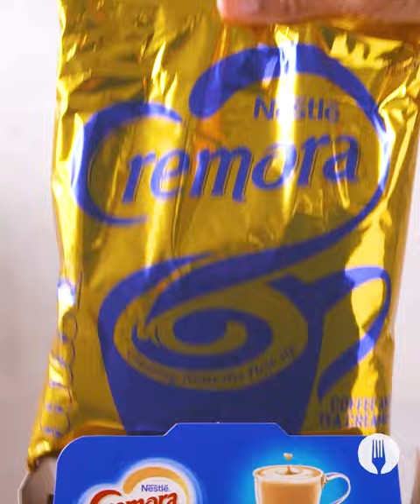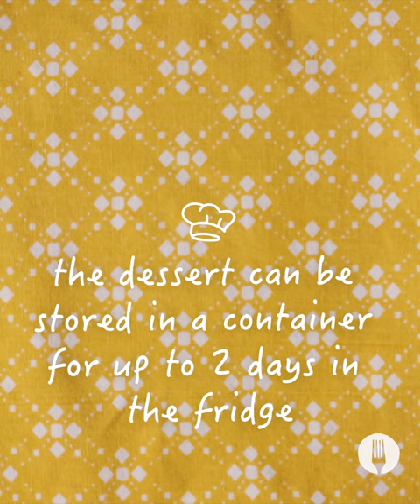How to Make The Easiest Banana Bread Milk Tart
Learn how to make the easiest and moistest Banana Bread recipe with just 3 ingredients. What's the twist? Other than the classic South African flavour addition of milk tart  - nothing but deliciousness! Make 3 ingredient banana bread with just condensed milk, self-raising flour, and mashed bananas, bake in a sheet pan, and top with a creamy milk tart layer. It's the easiest dessert you'll ever make and it's also a great dessert to prep-ahead and place in the fridge until you're ready to serve.

FULL RECIPE

Makes 32

INGREDIENTS

For the banana bread:
5 medium overripe bananas
¾ tin (288g) NESTLÉ Full Cream Sweetened Condensed Milk
1½ cups self-raising flour

For the milk tart:
4 tbsp NESTLÉ Cremora Original
¼ tin (96g) NESTLÉ Full Cream Sweetened Condensed Milk
2 large eggs
3 tbsp corn flour
½ tsp ground cinnamon
⅛ tsp salt

Serving suggestion:
Ground cinnamon
Banana slices

METHOD

1. Preheat the oven to 170°C. Line a 20cm square baking dish with greased baking paper.

2. In a large bowl, mash the bananas with a fork. *Chef’s Tip: If your bananas are underripe, place on a baking tray in their skins and bake at 180°C for 15-18 minutes until blackened on the outside and soft on the inside.

3. Pour ¾ of the tin of NESTLÉ Full Cream Sweetened Condensed Milk into the mashed bananas and mix well.

4. Sieve the flour into the bowl and fold until just combined.

5. Pour the banana bread batter into the prepared baking dish. Bake for 30 minutes or until a skewer inserted in the centre comes out clean. Allow the banana bread to cool in the dish.

6. In a heatproof bowl, whisk the NESTLÉ Cremora Original with 2 cups of water until it is smooth and lump-free.

7. Whisk in the remaining condensed milk, eggs, corn flour, cinnamon and salt until well combined.

8. Microwave on high for 7 minutes, remove the bowl from the microwave and whisk to prevent lumps from forming. Place the bowl back in the microwave, whisking again after 5 minutes. Place the bowl back in the microwave for another 3 minutes and whisk until smooth.

9. Pour the milk tart mixture evenly over the cooled banana bread. Refrigerate for at least 3 hours or overnight for the best results.

10. Dust the top of the dessert with a layer of cinnamon and slice into equal portions (2cm). Top each portion with a banana slice, serve and ENJOY! *Chef's Tip: This dessert can be stored in an airtight container for up to 2 days in the fridge.